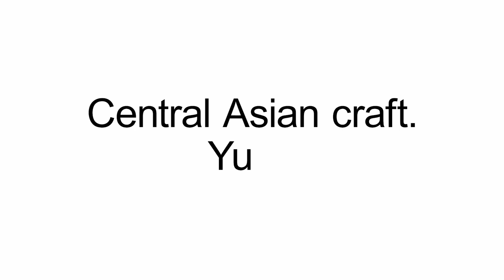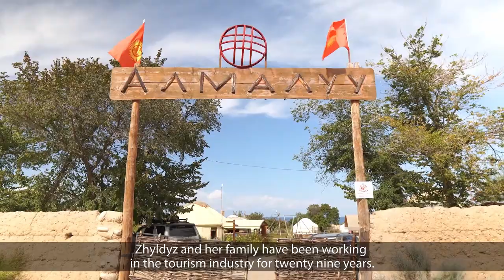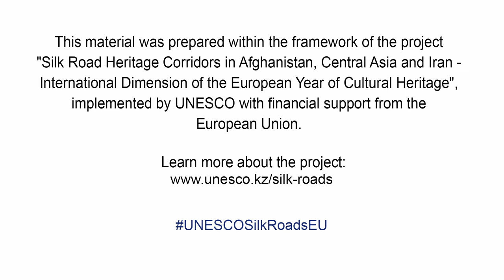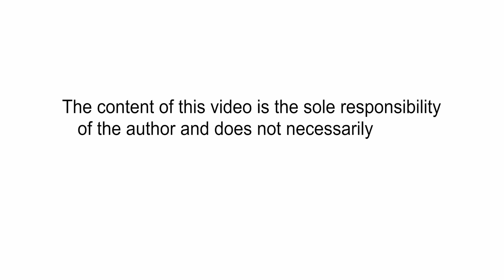KYRGYZSTAN CRAFT. CENTRAL ASIAN TRADITIONS.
Zhyldyz Asanakunova from Kyrgyzstan shares the ancient craft of yurt making.

The traditional knowledge and craft of making Kyrgyz and Kazakh yurts was included on the Representative List of the Intangible Cultural Heritage of Humanity in 2014.

This material was prepared within the framework of the project "Silk Road Heritage Corridors in Afghanistan, Central Asia and Iran - International Dimension of the European Year of Cultural Heritage", implemented by UNESCO with financial support from the European Union.